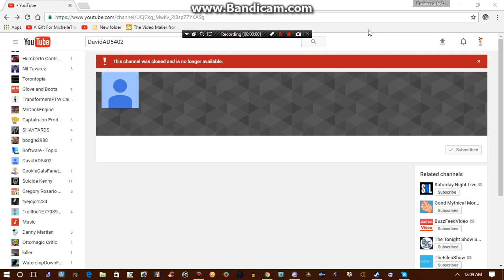Proof That DavidAD5402 Closed His Account O_O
OMG. Why Would David Dunning AKA DavidAD5402 Close His Youtube Account. He Was The Best User